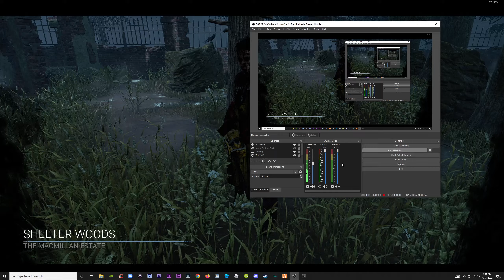Twitch Streamer Tea Bags Me Then Rages When I Face Camp Him in Dead by Daylight